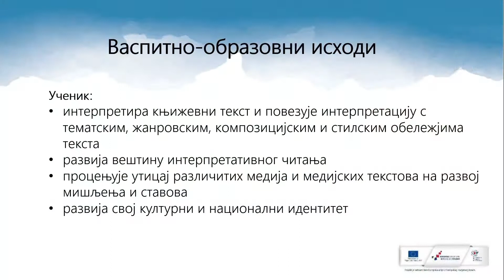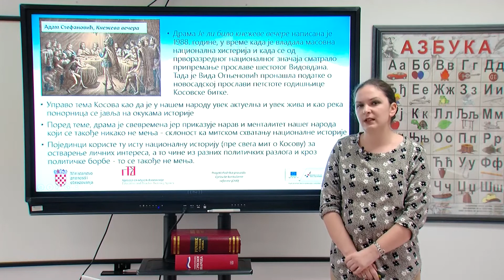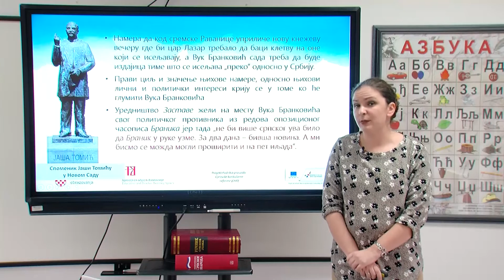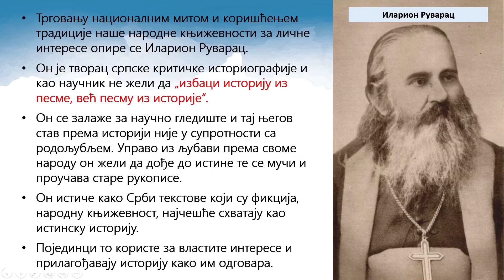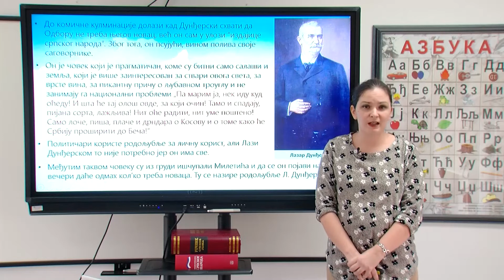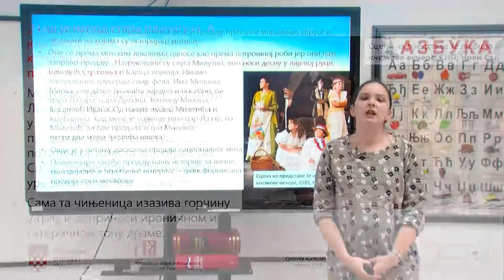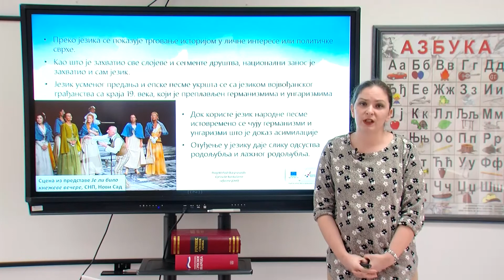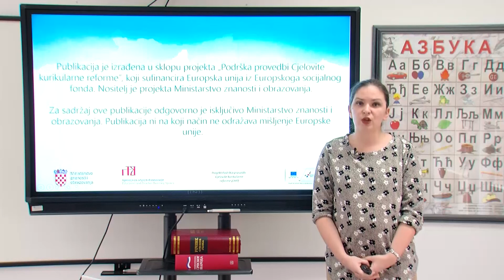Srpski jezik i književnost 1. razred SŠ - Vida Ognjenović, „Je li bilo kneževe večere“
Autor: Ljiljana Bajac Nikolić